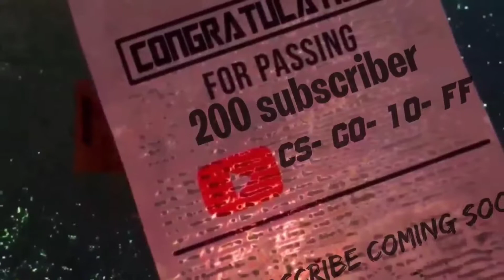cenzo top5fastestpcplayers highlightsT FSTEST MOBILE PLAYERS OF FREE FIRE BETTER THAN TOTAL GAMING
Description

TOP 5 FASTEST MOBILE PLAYERS OF FREE FIRE BETTER THAN TOTAL GAMING

79K

Likes

1,123,573

Views

21 May

2021

Tow Guys Aaj Hum Log Baat Krne Valle H Top 5 Fastest PC Players Ke Baare M. Garena Free Fire Live Streamer From India Killing Player With LOUD Volume Spy Like James Bond 007 Level Up To 68.